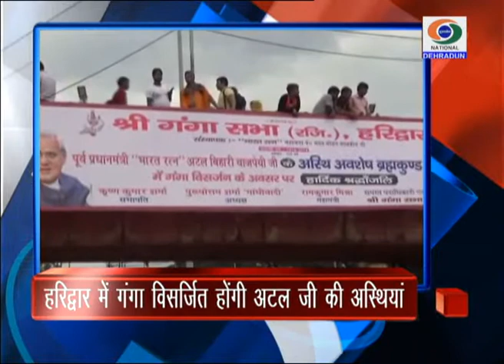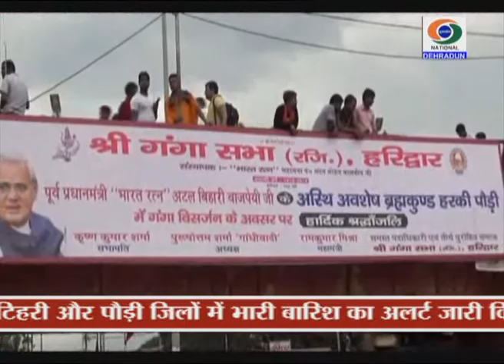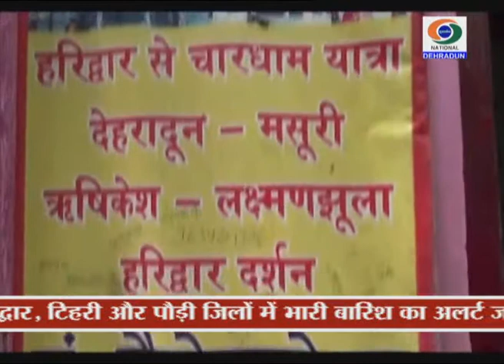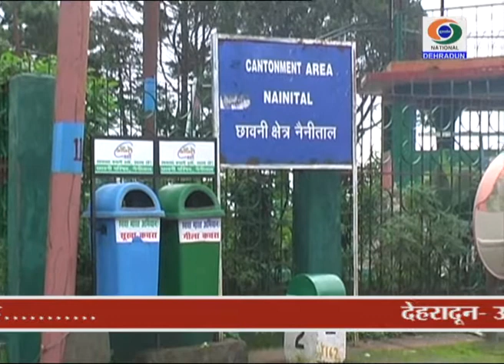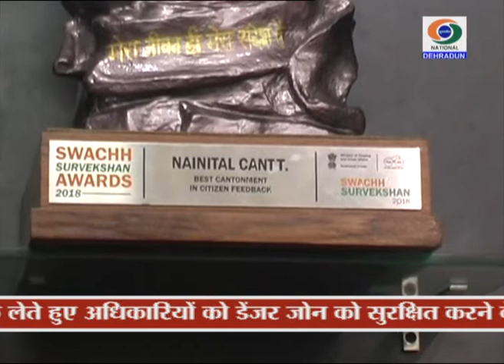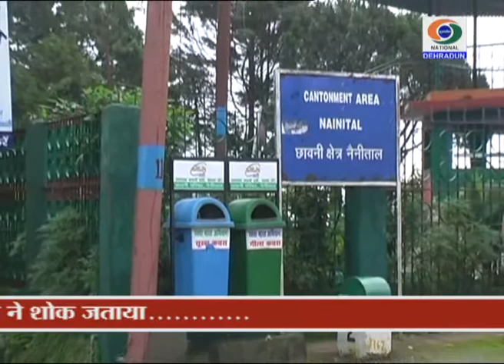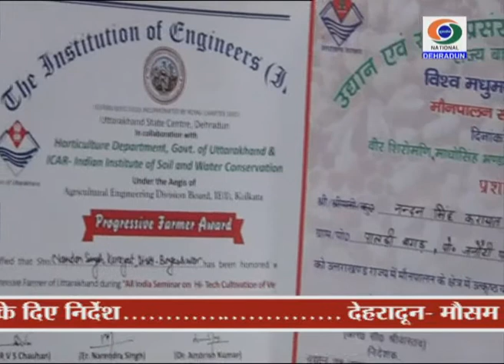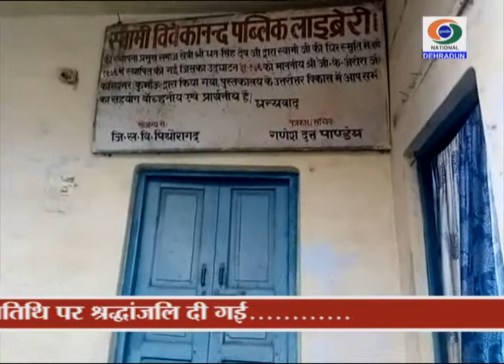UTTARAKHAND DD NEWS 18 AUGUST 2018